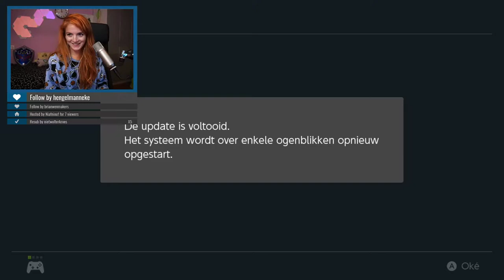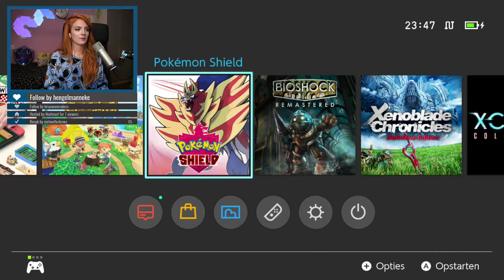Saar Stream | 14-07-2020